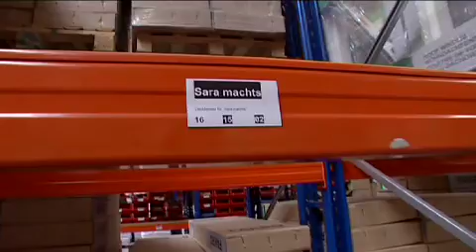Sara machts - Dachfenster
Wenn Sara machts ein Dachfenster einbauen muss, wird es euch garantiert schon beim Zuschauen schwindlig!